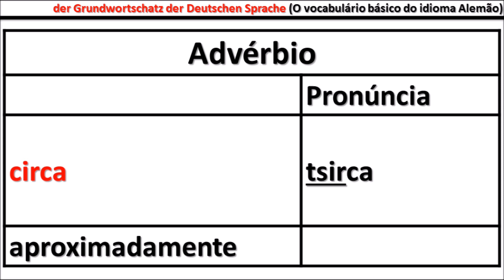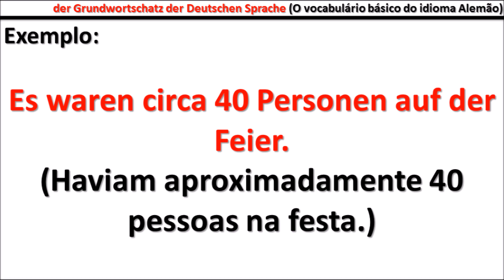O Vocabulário básico da Língua Alemã (Der Grundwortschatz der deutschen Sprache) - Aula #205